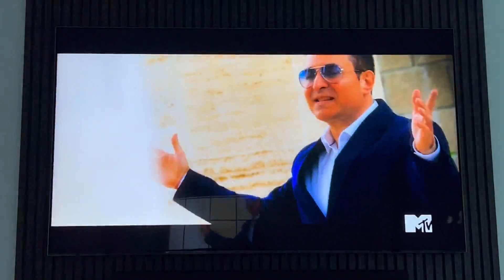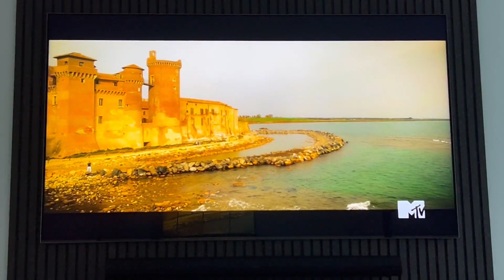Tu Quizas - Gianluca Gallo - MTV